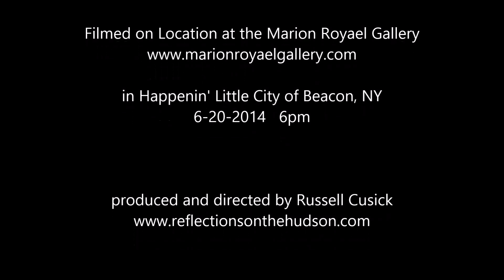June 20, 2014 marion royael gallery beacon new york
June 20, 2014 marion royael gallery  beacon, ny 6pm

Marion Royael Gallery
159 Main Street
Beacon, New York 12508

Hours:

1 pm to 7 pm Thursday - Sunday or
by appointment